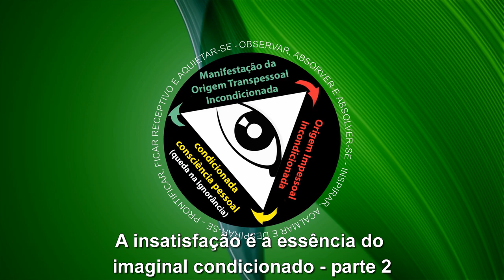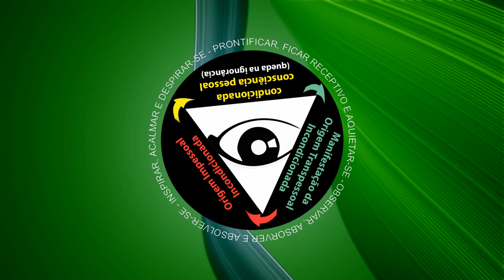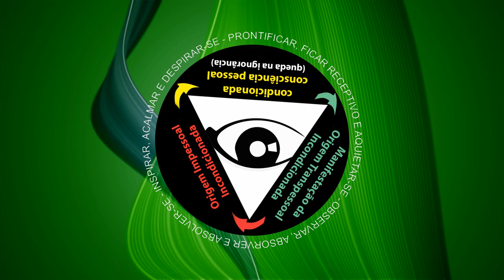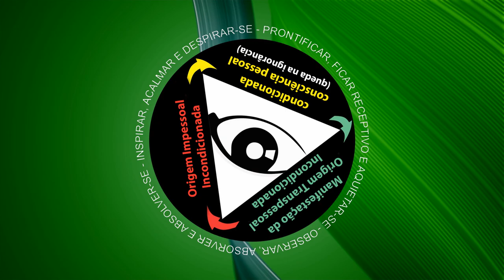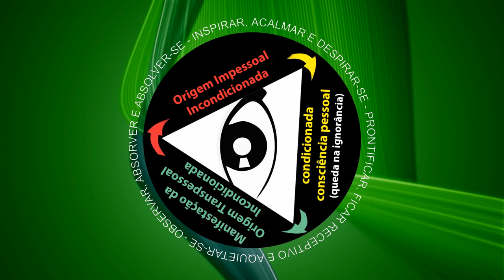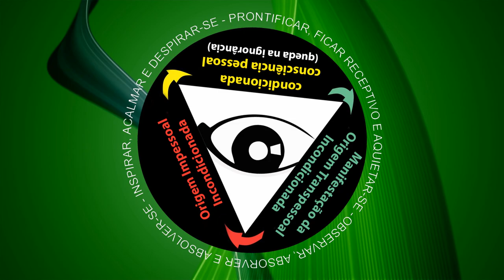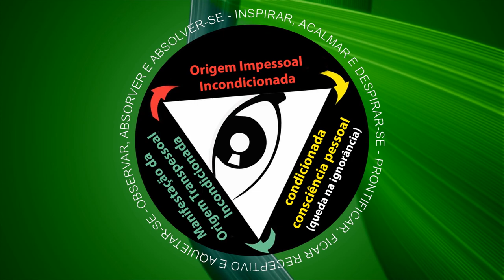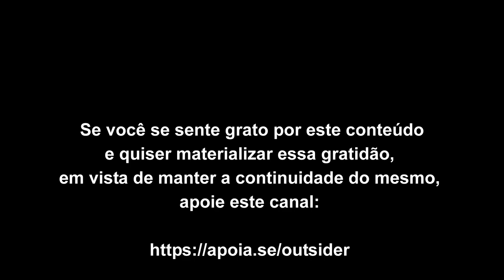A insatisfação é a essência do imaginal condicionado - parte 2